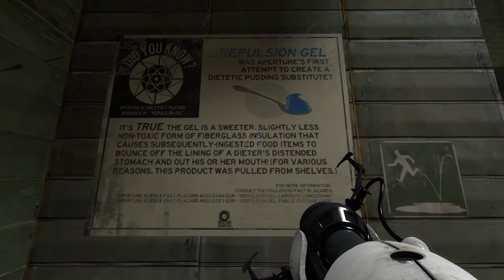PoG Plays Portal 2 - P7 Cave Johnson (No Commentary)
It appears that there is another section of Aperture that has long been abandoned but still has the power to keep running.  Through extensive pre-recorded messages, we get to meet and understand the founder of Aperture Science.